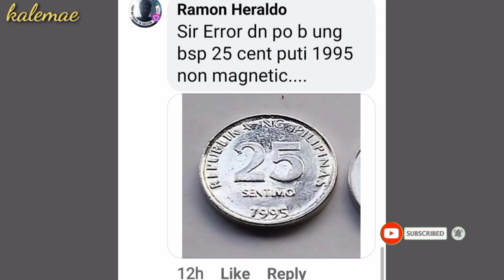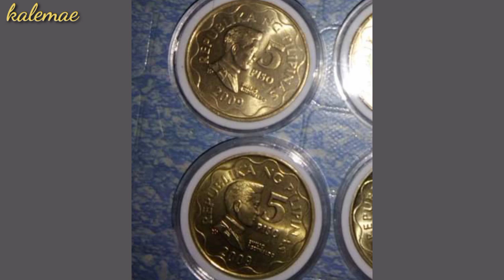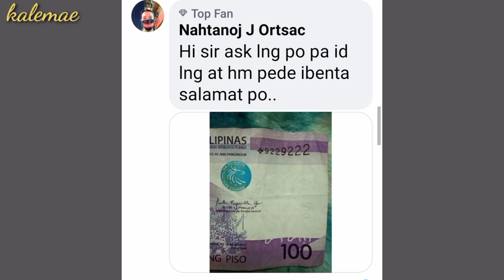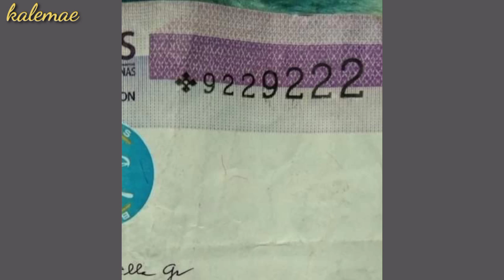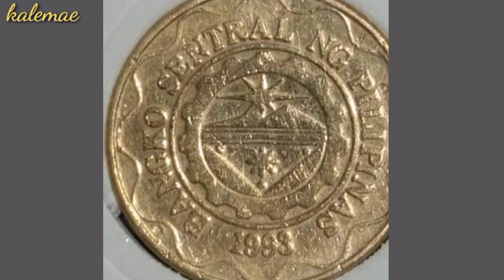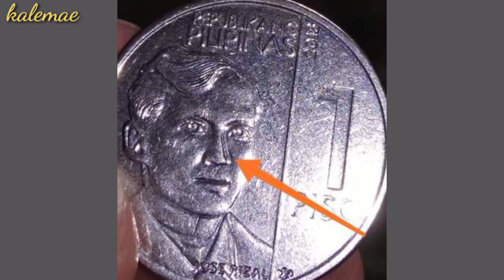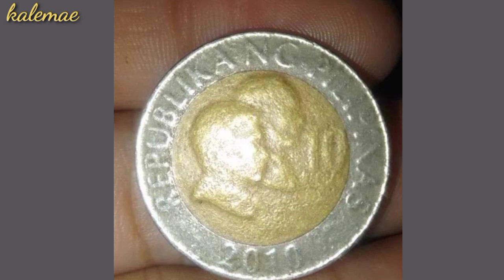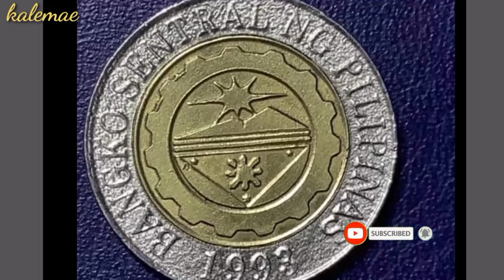Baka hawak mo ang 10 pisong ito atbp | KAALAMAN